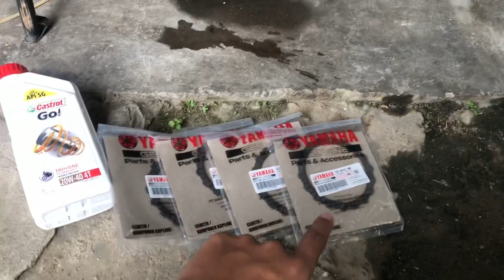How To Change Clutch Plate Yamaha 135LC | ZULFIKAHMAD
pickup tak ada langsung,
dekat traffic light selalu kena tinggal dengan kawan. usia clutch plate sudah 2 Tahun.  HAHAHAHHAHA.

Camera :
Iphone X

Editor Video :
Apps iMovie

Kepada Yg Masih Baru Dlm Channel Aq.
Boleh Rujuk Dekat List Dekat Bawah 🔽.

List Video Yg Aku Pernah Pasang Dekat Motor Yamaha 135LC Aq.